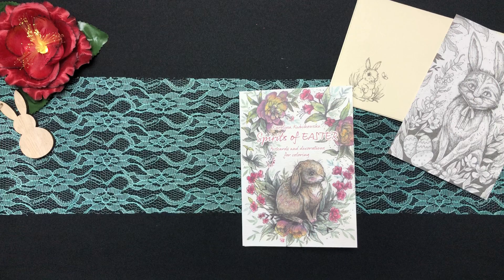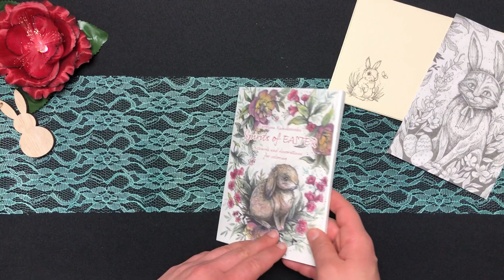Spirits of Easter by Karolina Kubikowska Coloring Book Flip Through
Info:
By : Karolina Kubikowska
Publisher : Decomade.pl
Language : English / Polish
Year of publishing : 2019
Pages : 40
Dimensions : 12.5 x 17.5 cm
Binding : cardboard box

Visit ausmalideen.de